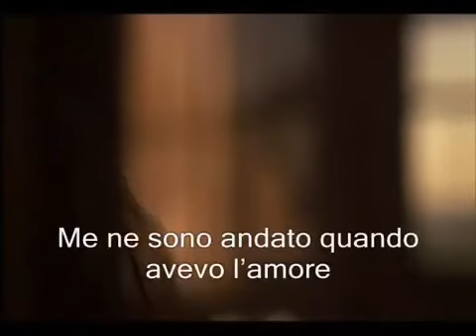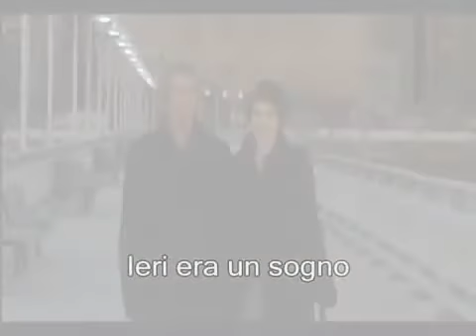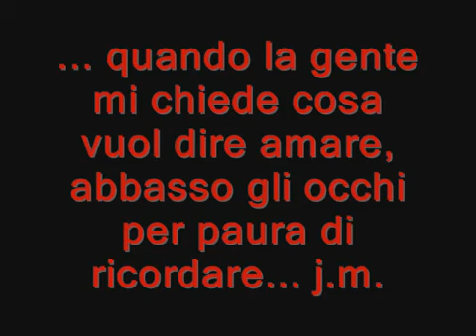Barry Manilow_ MANDY. dgt